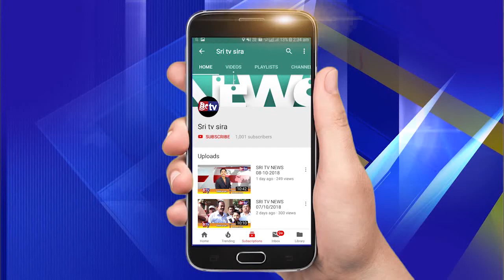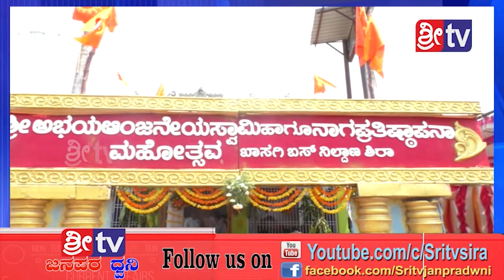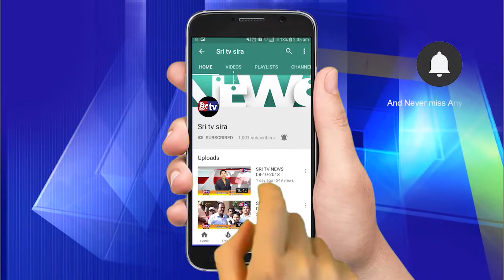27-3-2019 NEWS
-:():- Namsthe Shethare -:():-

1]:- Entertainments programs
2];- Local News
3]:- Movie Release Dates
4]:- Movie Public Review
5]:- New Movie Updates
6]:- Exclusive News
7]:- Interesting Facts
8]:- Short Movies
9]:- Funny Videos
10]:- etc etc.